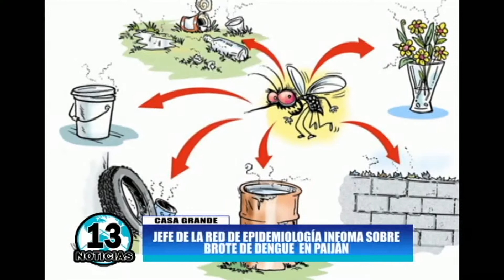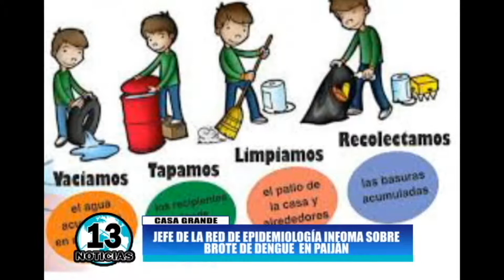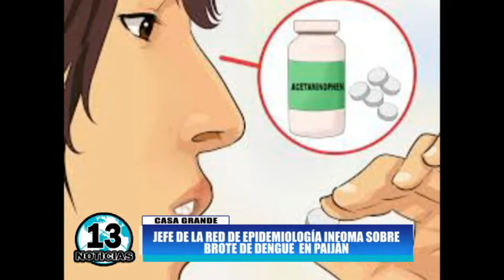JEFE EDE RED DE EPIDEMIOLOGÍA